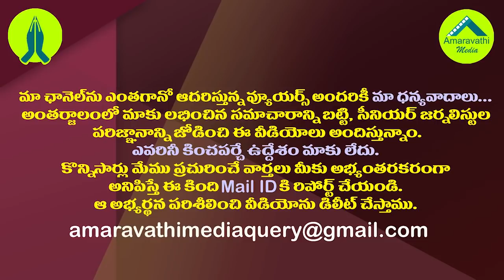ఇతర రాష్ట్రాలు ఏపీని ఫాలో అయితే బెటర్ అన్న మంత్రి| Union Minister Ramesh Pokhriyal Praises CM Jagan